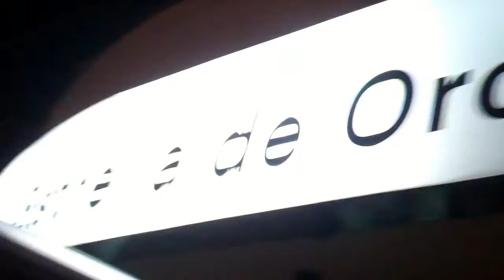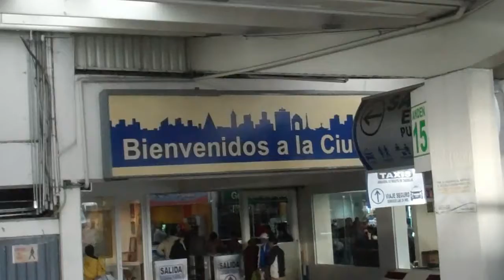Bus Trip from Iguala to Mexico City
Recorded the bus trip from Iguala to Mexico City..